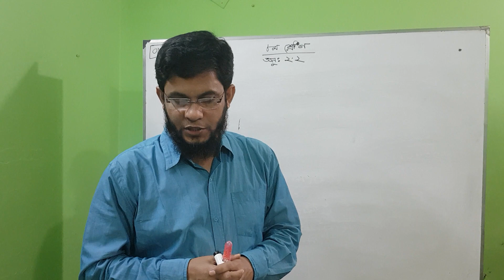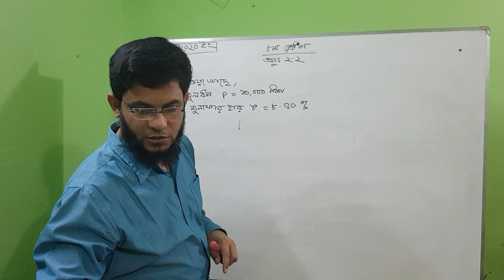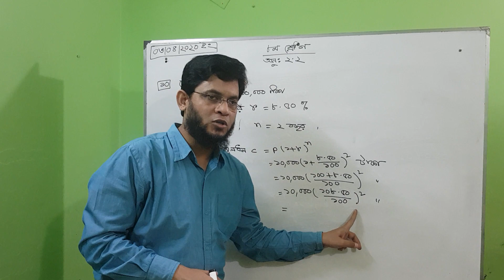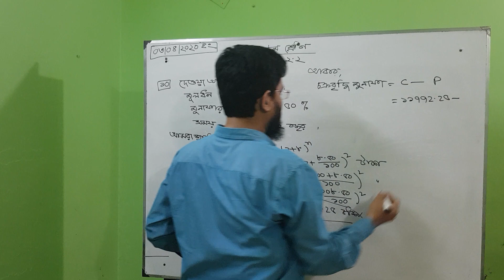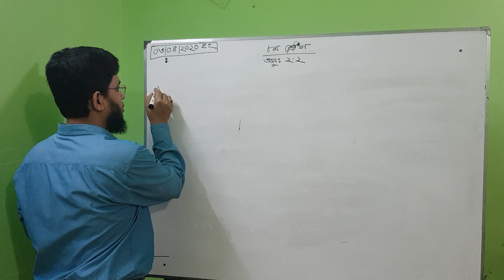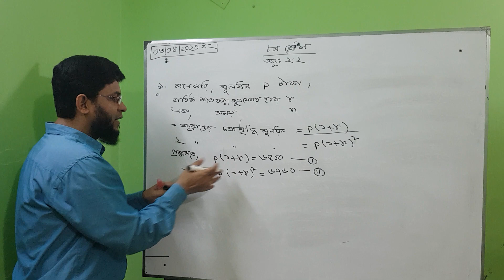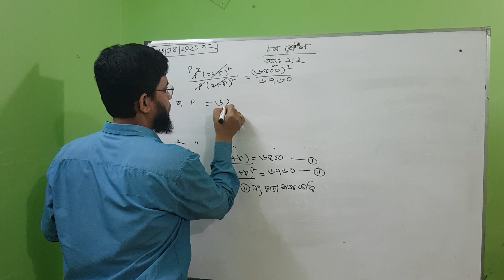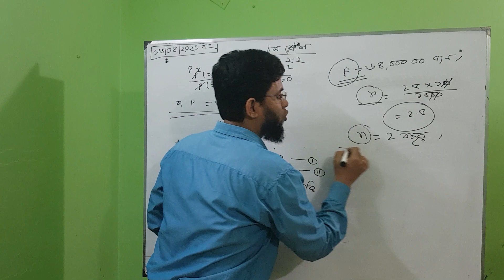৮ম শ্রেণি (গণিত) অনুঃ২.২ পর্ব-০১